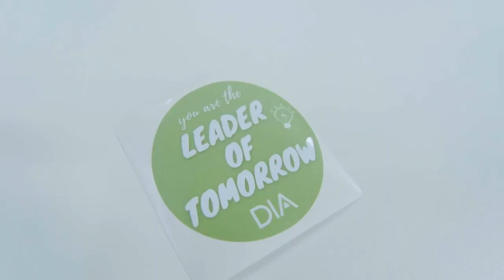Join DIA Europe 2024 Leader of Tomorrow!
Are you a student or young professional with a passion for life sciences? Join the Leader of Tomorrow (LoT) at DIA Europe 2024 and take your career to the next level! 🚀

Immerse yourself in a day full of enriching experiences:
▪ Hone your skills through insightful workshops led by expert speakers;
▪ Visit and explore behind-the-scenes at EFPIA, MSD and European Parliament;
▪ Expand your network and forge meaningful connections with fellow participants and industry professionals at the networking apero.

As a Leader of Tomorrow, you will gain new skills and insights about the life sciences industry, build a strong network of contacts and explore exciting career opportunities that align with your passions.

Watch the experience from previous participants and grab your spot while you can!